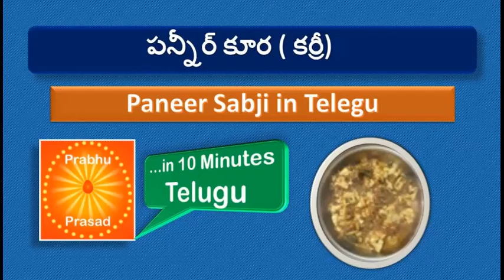పన్నీర్ కూర ( కర్రీ)|Paneer Sabji in Telugu ...In 10 Minutes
Welcome to Prabhu Prasad Channel. You are the Most Valuable Prasad to Prabhu, The God Father Shiva. Prepare Satvik Food (Pure Vegetarian) for your Physical Body, as the Body needs Energy to perform actions. Create Positive Thoughts for your Conscious Mind, for Peace of Mind. It is said that the Mind effect the Body and Body effect the Mind. So, The Purpose and object of this Channel is to provide Good food to both Mind and Body. Because, As the Food, So the Mind. Let us make the World better place to live through Pure food and Pure Thoughts. i.e. Satvik Food and Positive thoughts. Meditation prepares your mind to cook positive thoughts. Pure Vegetarian food prepared in God's remembrance makes Healthy Body and Wealthy Mind for Happy Life.
Album :Sukh Dham Meditation Music
Music : Music Composed and Performed by B.K. Mauricio San Martin C
Title of Music: Satyug (B.K. Mauricio San Martin C)